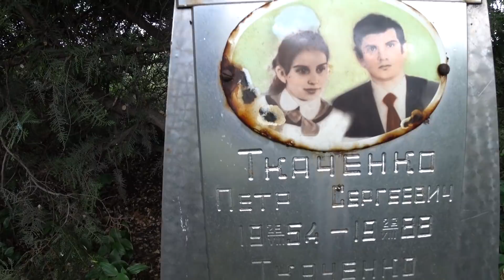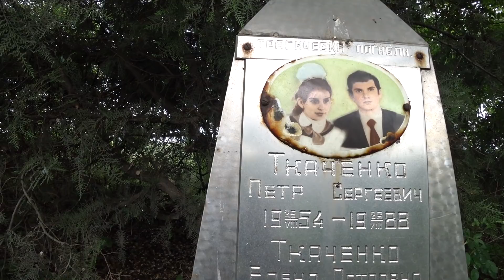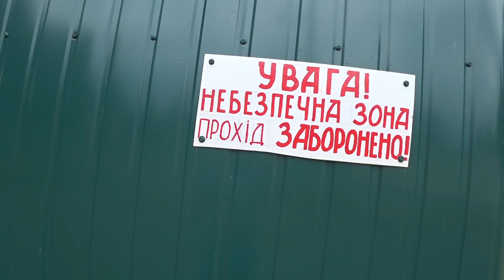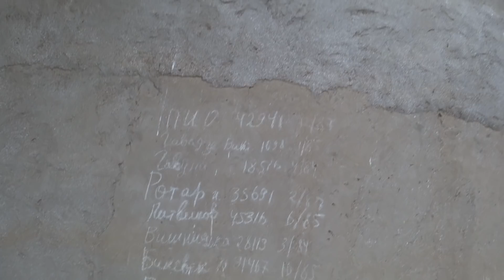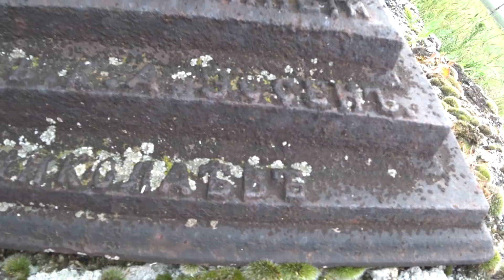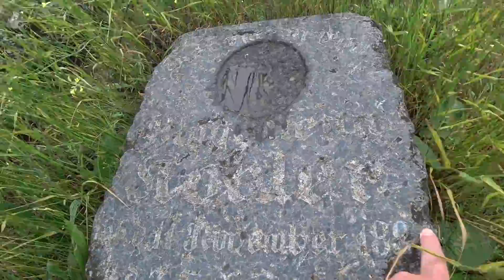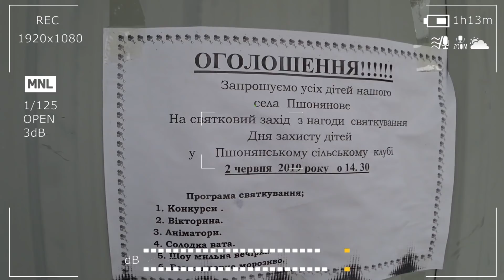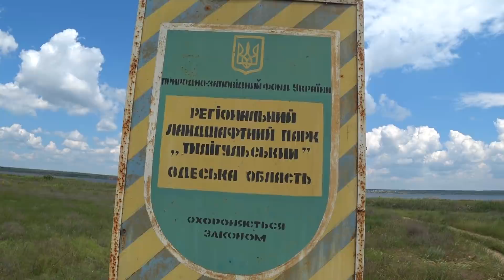Отголоски прошлого Лиманского района Одесской области (Пшеняново, Курисово и др.).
Доброслав, Кордон, Пшеняново и Курисово. Вот перечень тех сёл Лиманского района Одесской области, в которых мы побывали. И поверьте, в них есть на что посмотреть: заброшенное кладбище, разрушенный замок, остатки старинного моста и многое другое. Было очень интересно и местами даже немного страшно! Но мы всё сняли и делимся с Вами!